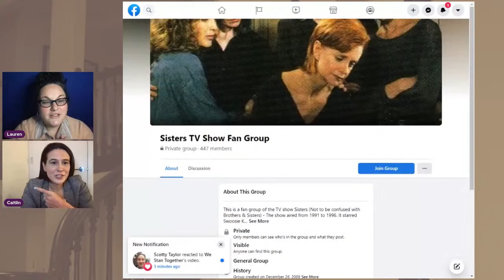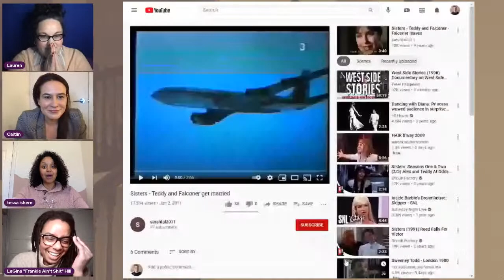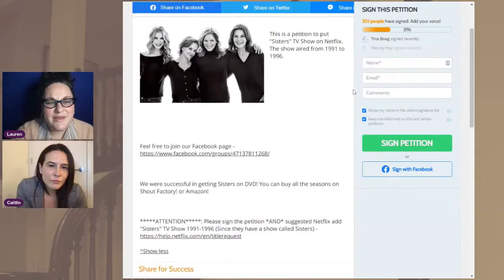An Hour Dedicated To Sisters, the NBC Primetime Drama from 1991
Sisters is an American family drama television series which aired on NBC for six seasons from May 11, 1991 to May 4, 1996. The series was created by Ron Cowen and Daniel Lipman, who were also the executive producers and showrunners. The show debuted on May 11, 1991 for a seven-episode test run and was subsequently renewed for the 1991 fall schedule. Spend an hour with us on Thursday and let's talk about it.